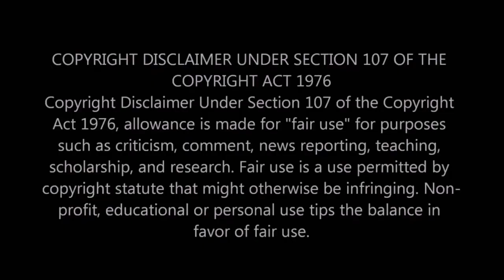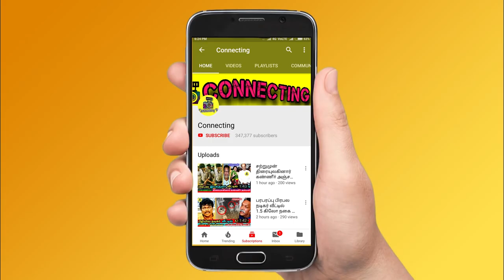60 வயதில் 30 வயது இளைஞனை காதலிக்கும் Kamal's ex wife Sarika ! My beautiful Wrinkles ! vikram trailer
60 வயதில் 30 வயது இளைஞனை காதலிக்கும் Kamal's ex wife Sarika ! My beautiful Wrinkles ! vikram trailer Vijay TV ! Cook with comali 3! BB Jodigal ! Super singer! thamarai parthasarthy dance ! thamarai selvi husband dance !  BB Jodigal 2 ! Vijay Tv serials ! sun tv serials ! bharathi kannamma today promo ! bharathi kannamma today full episode ! baakiyalakshmi today promo ! baakkiyalakshmi today full episode ! Thamizhum Saraswathiyum promo today ! Thamizhum Saraswathiyum full episode today ! pandian stores promo today ! pandian stores full episode today ! mouna raagam promo today ! Mouna Raagam today full episode ! Kaatrukkenna Veli promo today ! Kaatrukkenna Veli today full episode ! Eeramana Rojave 2 promo today ! Eeramana Rojave 2 full episode today ! Roja promo today ! Roja today full episode ! chithi 2 prom today ! chithi 2 full episode today ! kannana kanne promo today ! kannana kanne today full episode ! Thala Ajith ! Thalapathy 66 ! AK 61 Update ! Tamilnadu Political ! Latest Tamil Cinema News ! Hot Tamil Cinema News !

Kamal haasan's ex wife Sarika's new anthology movie My beautiful Wrinkles is released in Amazon prime

Sarika is now in controversies as she is not in relationship with 30 years old man

sarika is 60 years old woman and being in relationship with 30 years old man is been the talk of the town and this anthology had been reached among viewers very well.

kamal and sarika story ! sarika the lonely star story ! shruthi haasan about sarika ! Kamal about sarika

VJ Archana is now left Raja Rani 2 serial and may be get married soon.

VJ Archana will be marrying Arun from Bharathi Kannama serial - talks going around as both of them are loving each other

Manimegalai and Hussain had earned after all huddles and bought a new bike but it was stolen, Venkatesh Bhat quoted this and said that Manimegalai lost 2 lakhs rupees bike but she had earned 5 lakhs now.

Manimegalai was praised by Venkatesh Bhat in cook with comali 3

Manimegalai and hussaid prank video ! Manimegalai in cook with comali 3

who is vj archana in raja rani 2 serial
who is vj manimegalai in cook with comali 3
who is the winner for cook with comali 3
who is venkatesh bhat
who is vj manimegalai's husband

Bengali serial actress Pallavi dey latest news gone viral

Pqllavi dey found in her flat by police and further acther taken

Vj bhavna said that vijay tv gives preferences to humour and that is not my forte so I stick with star sports

Who is pallavi dey
Who is vj bhavna balakrishnan

Leading music director D. Imman gets married again - pictures with new bride go viral

Music director D Imman gets second marriage; PHOTOS with second wife go viral

BB Jodigal 2 | 22nd May 2022 - Promo 1
BB Jodigal 2 | 22nd May 2022 - Promo 2
BB Jodigal 2 | 22nd May 2022 - Promo 3
BB Jodigal 2 | 22nd May 2022 - Promo 4

Nakul replaced by dance master sathish in bigg boss jodigal season 2

Bigg Boss Jodigal 2 Contestants List: BB Jodigal Season 2 Contestants List,  Starting Date!

BB Jodigal season 2 reality show starting in Vijay Tv

‘BB Jodigal’ 2 Contestants List
Pavni – Amir
Velmurugan – Isai Vani
Harathi – Ganesh
Abishek – Suruthi
Suja – Shivakumar
Thamarai Selvi – Parthasarathy
Dannie – Iykki Berry

Thamarai selvi and husabnd Parthasarathy performance in bb jodigal 2

BB Jodigal 2 judges : Ramya Krishnan and Dance Master Sathish will be the judges of bigg boss jodigl season 2

Bigg Boss Tamil Season 5 winner Raju and runner-up Priyanka will be the hosts of BB Jodigal Season 2. A majority of the contestants’ pairs feature the stars from Bigg Boss Tamil Season 5.

BB Jodigal will feature an elimination every week. The contestant pairs with the least scores for their performances will be evicted once a week. The final four pairs will enter the Grand finale of BB Jodigal 2 and fight for the title winner position. However, there will be a lot of suspense and following around the elimination updates every week.

பிக் பாஸ் ஜோடிகள் சீசன் 2 புரோமோ.. யார் யாருடைய ஜோடின்னு தெரியுமா.?